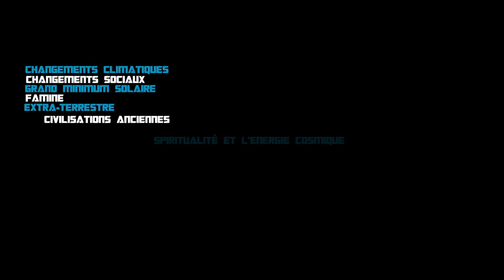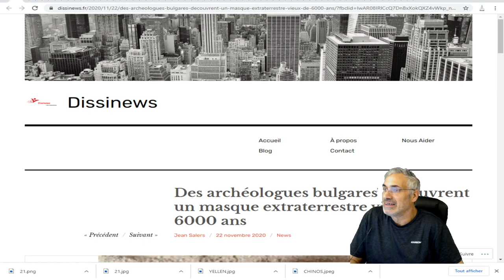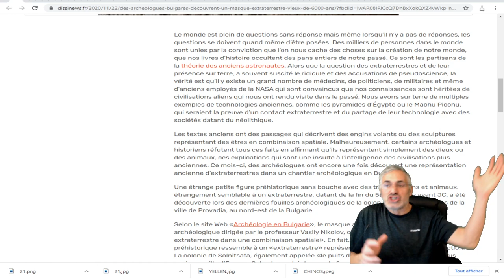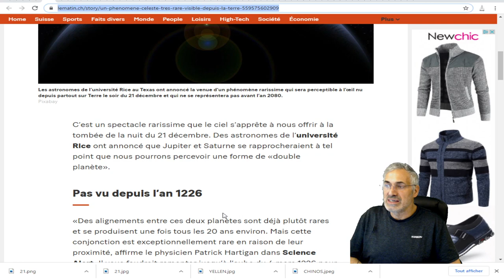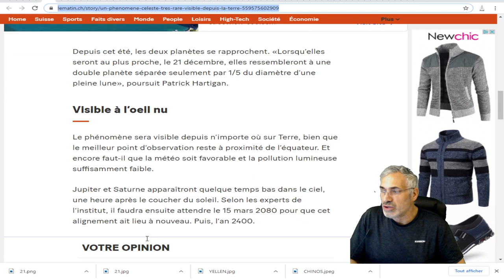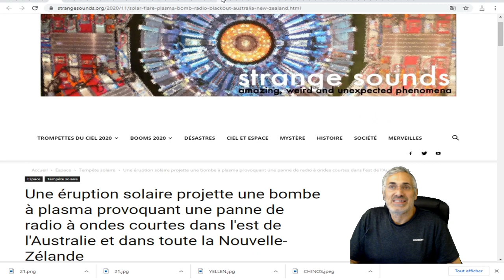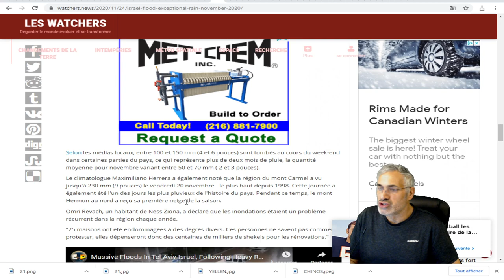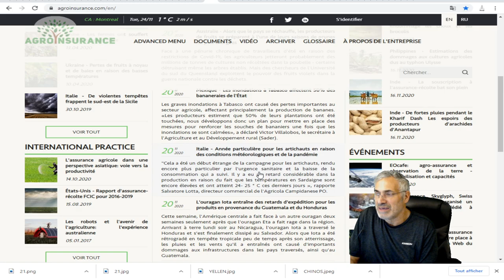2020; définitivement biblique; tempête solaire;inondations en terre sainte;une apparition astrale.